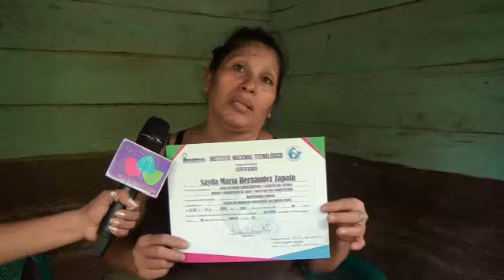Juventud Sandinista Entrega De Certificados De Escuelas Técnicas De Campo Rió San Juan